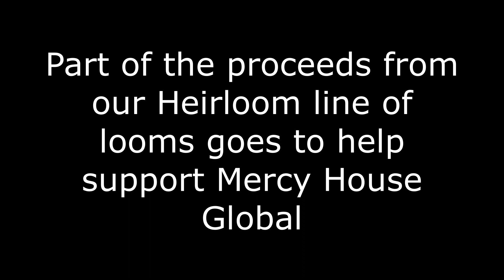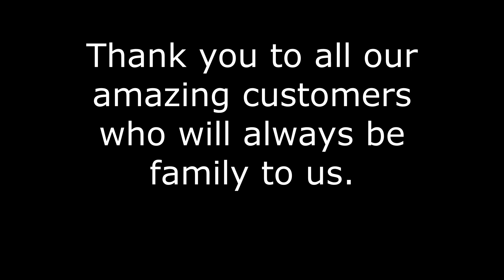2022 Birthday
Kiss looms 15th Anniversary video.